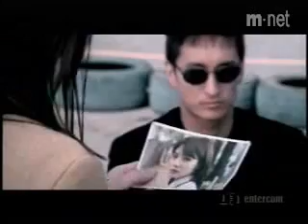ROMANTIC MOVIE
love video romantico